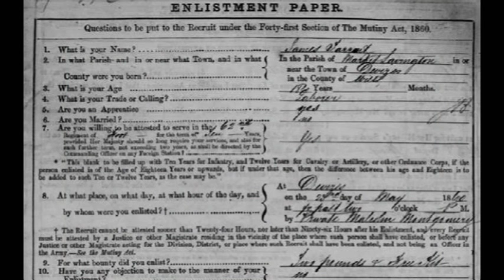The Game trailer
Mary Russell and Sherlock Holmes set off for 1924 India, in search of a missing crown agent, Kipling’s Kim—who is, Holmes assures her, “as real as I am,” in Laurie R. King’s novel, The Game.

“The Great Game” was the conflict between the British Raj and Russia, on opposite sides of the Afghan border.  Kim—Kimball O’Hara, the India-born son of an Irish soldier—is an intelligence agent who has disappeared amongst the princely states, where rebellion stirs and intrigue threatens.